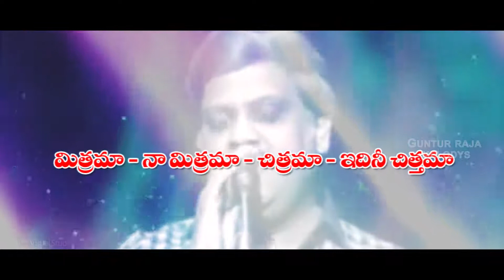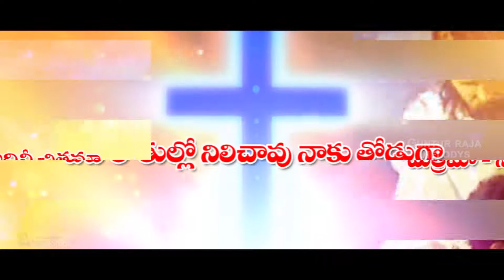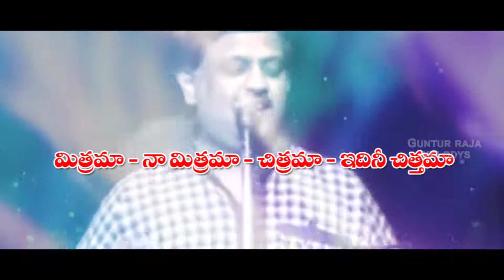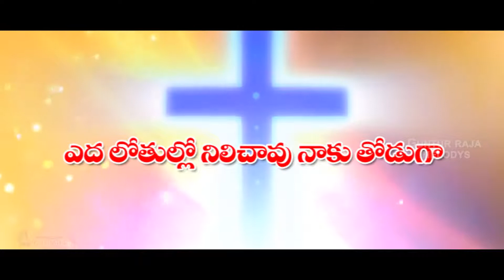మిత్రమా | Mithrama | Official S P Balu | Guntur Raja | 5 Star Telugu Christian Song